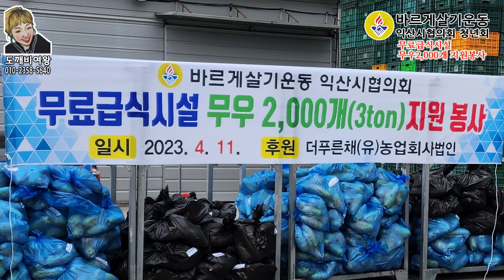바르게살기운동익산협의회에서 유한회사더푸른채 후원으로 무료급식시설 무우배분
2023년 13시 30분 무료급식시설 무우배분

바르게살기운동익산협의회에서는
익산시협의회 조방영회장님
익산시협의회 여성회 기민정회장님
익산시협의회 청년회 양지성회장님

(유)더푸른채 대표님의 후원으로 익산시내에있는 자원봉사센터,노인복지관,장애시설등등 십여개단체에게 무우를 무료로 나눔을 해드렸습니다.

웬만한 여성 허벅지만한 신선한 재료로 맛있게 조리를하여 많은분들이 맛있게드시길 바랍니다

생각보다 많은양에 살짝 당황 했지만 전 힘이들어 옆에서 응원만 하고 양지성회장님이 열심히 옮겨주셨습니다

힘없는 여자라 죄송합니다
다음에 열심히 봉사하겠습니다